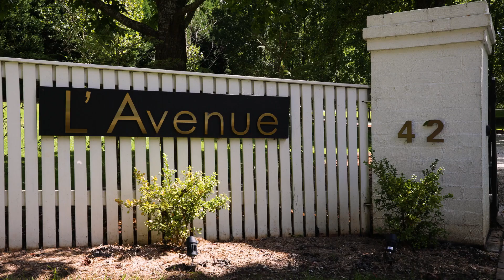McGrath Estate Agents Southern Highlands_42 Eridge Park Road, Burradoo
42 Eridge Park Road, Burradoo